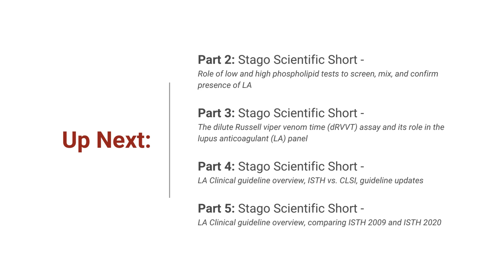Stago Scientific Short - Part 1/5: The aPTT coagulation test and its role in the LA panel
Join Stago as we dive into Lupus Anticoagulant testing in this 5 part mini-series. In part 1, learn about the activated partial thromboplastin time (aPTT) coagulation test and its role in the Lupus Anticoagulant (LA) panel.

Continue the Lupus Anticoagulant testing journey:
- Part 2: Role of low and high phospholipid tests to screen, mix, and confirm the presence of LA
- Part 3: The dilute Russell viper venom time (dRVVT) assay and its role in the LA panel